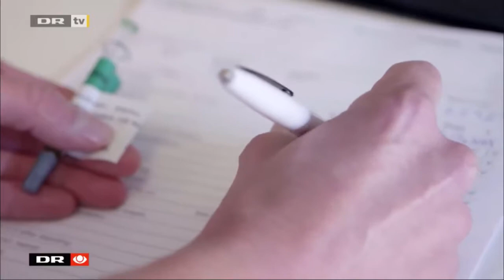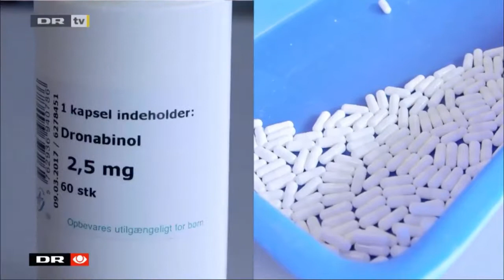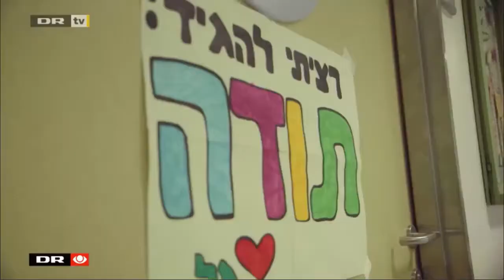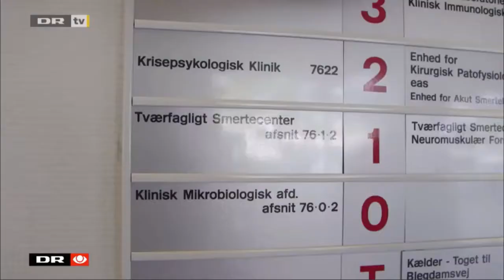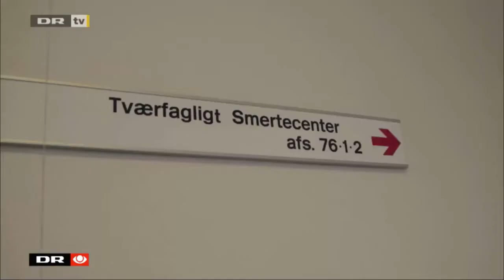DRtv Sundhedsmagasinet om medicinsk marijuana, cannabis, ganja skunk, pot, hash olie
Denne video handler om meget syge og dødsdømte danske patienter, Det kunne være vores egen familie, venner eller bekendte.
Det er bevist og dokumenteret af flere læger, forsker og videnskabsmænd gang på gang at medicinsk cannabis, hash, skunk hjælper på sygdomme som.

Angst, Muskelspasmer, Kroniske smerter, Epilepsi, Stress, fibromyalgia, Anoreksi, Grøn stær, ADD, Søvnløshed, ADHD,
Depression, Migræne, kræft, cancer, PMS, Hiv, Bipolar lidelse, AIDS, neuropati, kvalme, crohn´s og colitis, Og mange andre sygdomme.

Mange uskyldig håbløs mennesker døde og har måtte lide med tiden. I mange år har den danske regering nægtet at legaliser skunk, cannabis, hash medicinsk formål.

Hvis du er et retfærdig medmenneske og stemmer får legalisering af, skunk, cannabis, hash medicinsk formål.

Så venligst del eller like. Det vil en gør en forskel.

clip
klip
hd
full hd
1000 hp